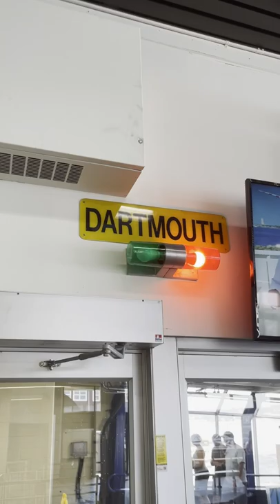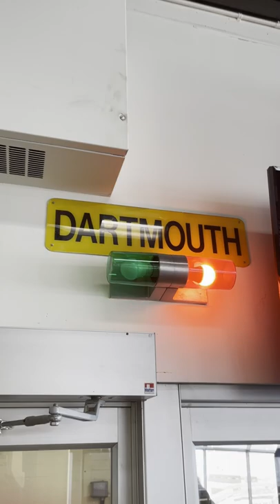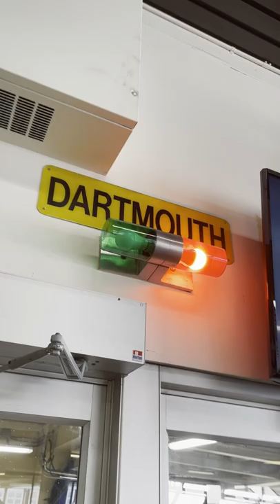Halifax Transit Ferry Ride on the Christopher Stannix to the Dartmouth Ferry Terminal